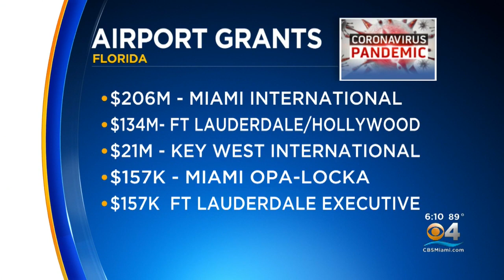South Florida Airports Receiving Federal Help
On Tuesday, the U.S. Department of Transportation announced $10 billion in relief funding for about 3,000 airports in all 50 states.